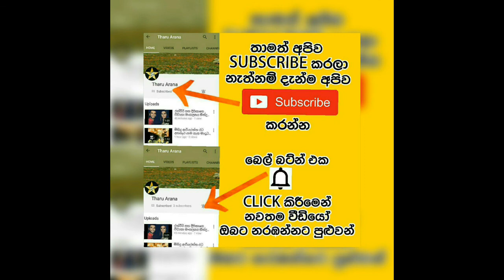රන්දීර් හිටිහැටියේම කලිසමෙන් සරමට මාරු උන හේතුව හෙලිකරයි.RANDHIR